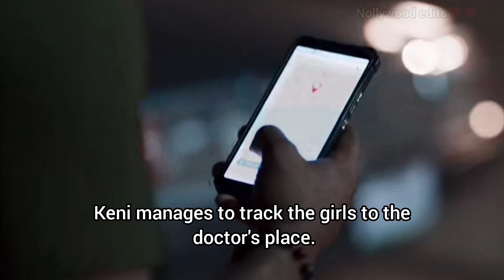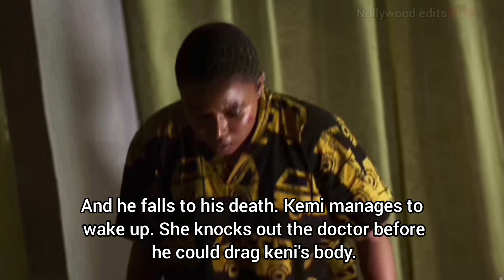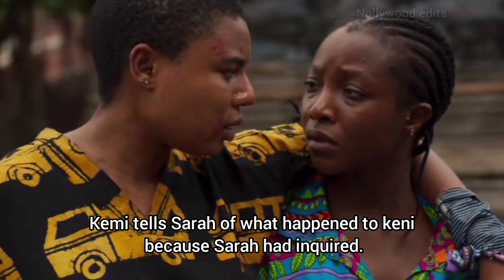blood sisters edit version part 2